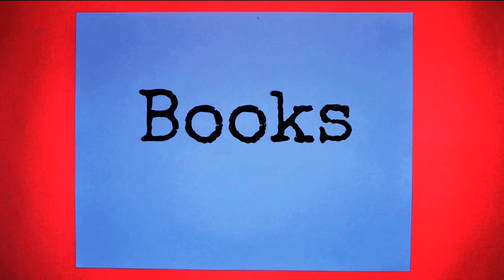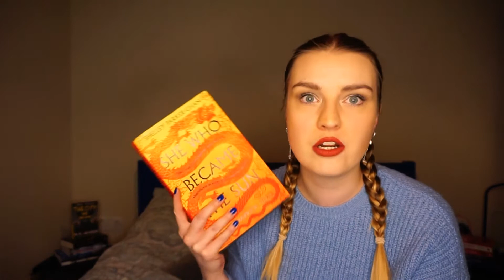Reacting to 1 star reviews of my favourtie books of 2021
This video is pain... but here is my reaction to bad reviews of my five star books! So much fantasy... so much pain

⏰ Timestamps ⏰
00:00 - Helloooo
01:30 - 1 star reviews of the Fifth Season
07:04 - 1 star reviews of She Who Became the Sun
11:13 - 1 star reviews of Six Crimson Cranes
15:16 - 1 star reviews of Sword of Kaigen
17:24 - 1 star reviews of Strange the Dreamer
19:54 - Should I do part 2?